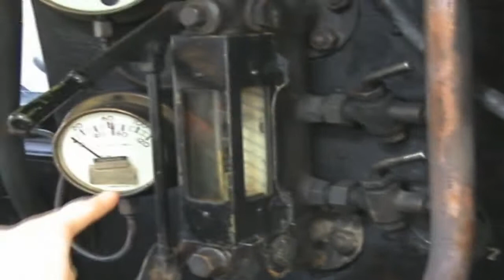Watercress Line - Spring Steam Gala 2011 (Part 1)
From 26th March 2011
I went to Watercress Line to see City of Truro (No. 3137) and Earl of Berkeley (No. 9017) at the Spring Steam Gala for this year as I went to last year's one to see Tornado (No. 60163)

I even get to have a ride behind both of these great westerners all the way to Alseford and back again to Alton for a journey home. What a fantastic day I've ever had! :)

Dan5589

NOTE: All Things were Copyrighted to their Respected Owners